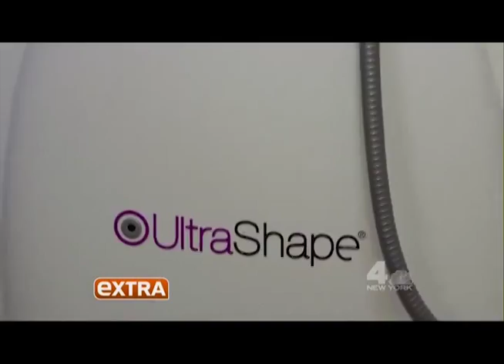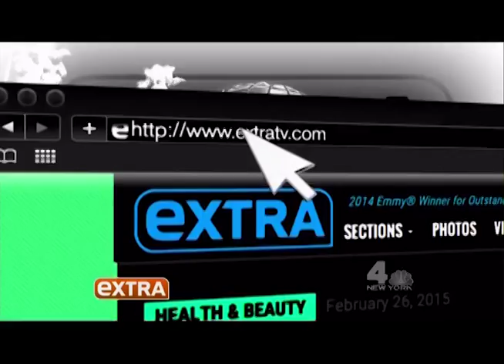Extra - 3/3/15 - Dr. David Amron on UltraShape and VelaShape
3/3/15

Extra interviews Dr. David Amron on the one-two punch of UltraShape and VelaShape. UltraShape to remove the belly fat, and VelaShape to firm thighs.